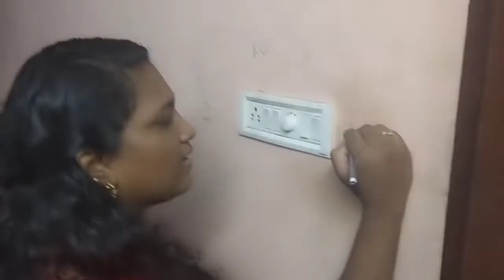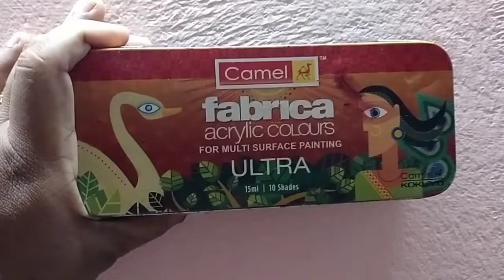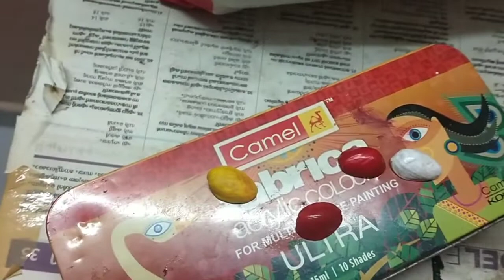ചുമരിൽ വരച്ചതിന് അമ്മ വഴക്ക് പറഞ്ഞു (Malayalam switchboard art trying)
Switchboard art trying in my home